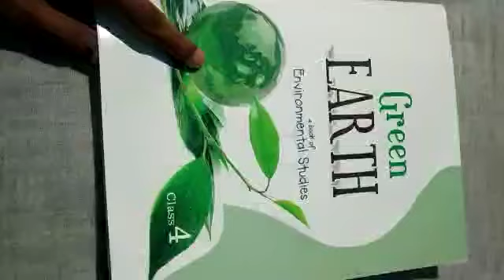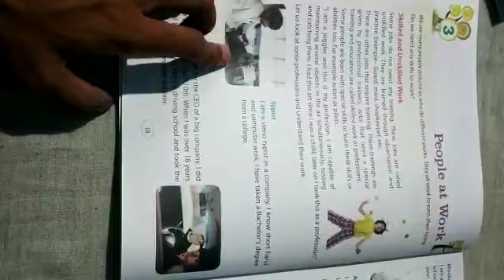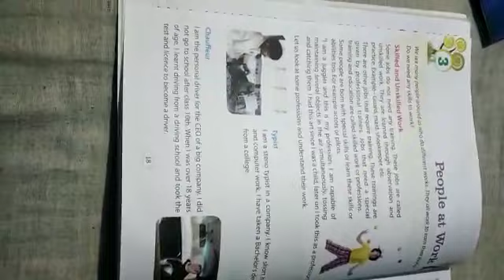PPS class iv EVS Tuesday 21/04/2020